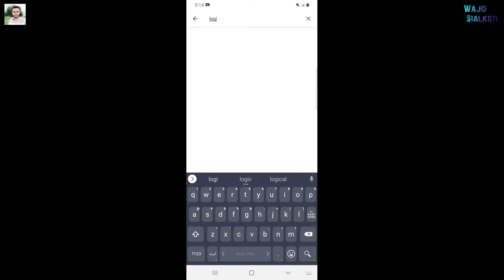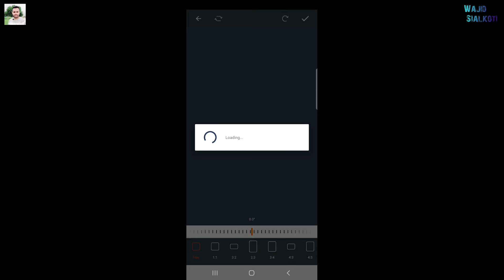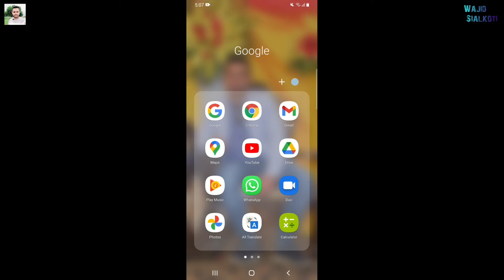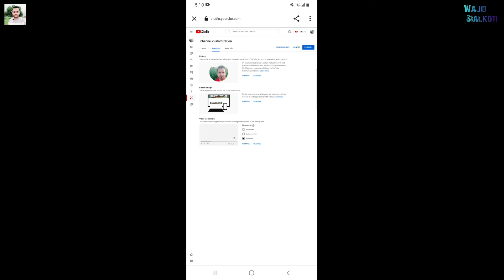MOBILE SY WATERMARK KAISY BANATY HAIN | HOW TO CREATE VIDEO WATERMARK FOR YOUTUBE CHANNEL.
Mobile sy water kaisy banaty hain.
How to create video watermark for youtube channel.
Watermark Bana kar video main lagana kaisy hy buht he asaan tariqa sikho.